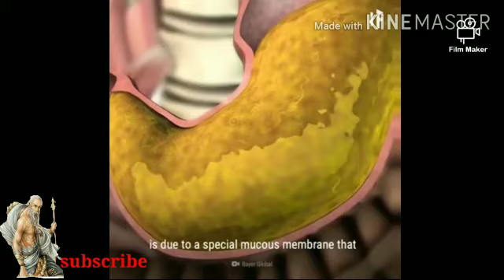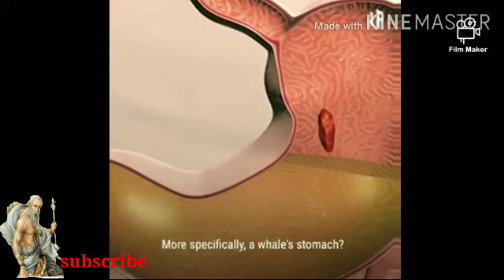ನಮ್ಮ ಹೊಟ್ಟೆಯ ಆಮ್ಲ ಎಷ್ಟು ಪ್ರಬಲವಾಗಿದೆ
ಆಂತರಿಕ ದೇಹ